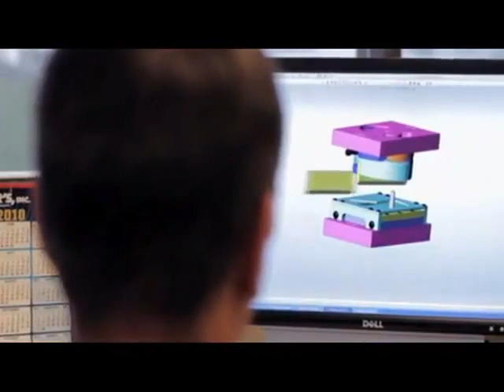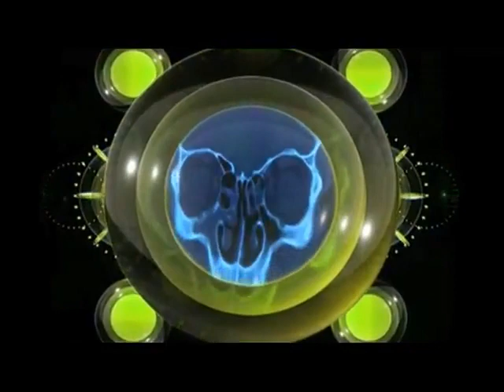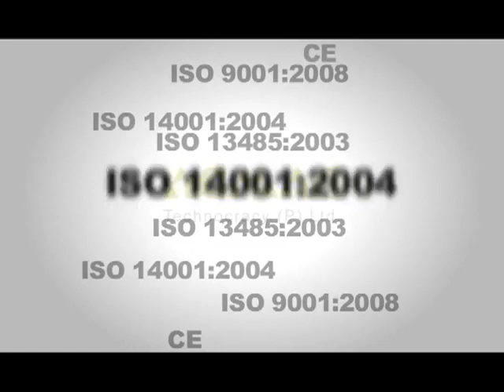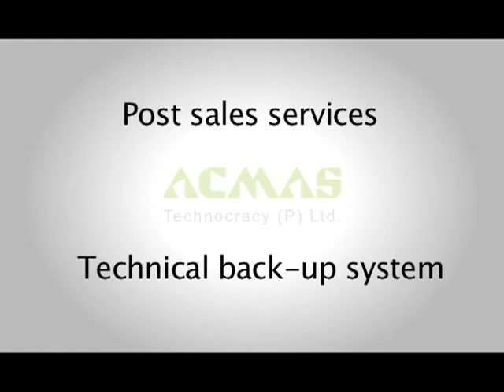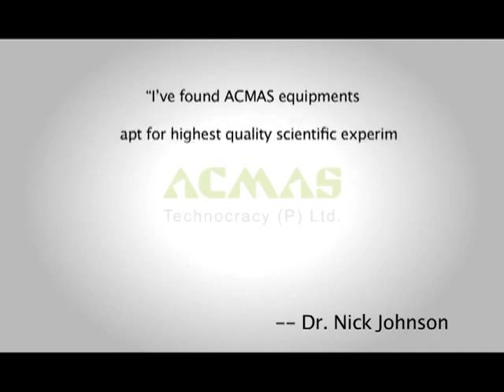Acmas Technologies Pvt. Ltd.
We have a decade of industry experience in manufacturing of scientific and laboratory equipments. Our commitment to quality is what makes us only one of its kind. We design and develop products with highest quality and safety standards. We have successfully catered the needs of over 600 institutions in India and exported our products to more than 42 countries.